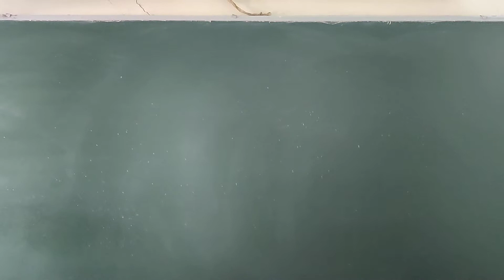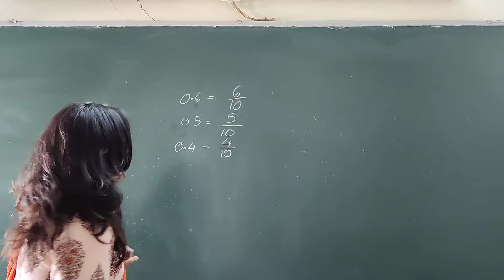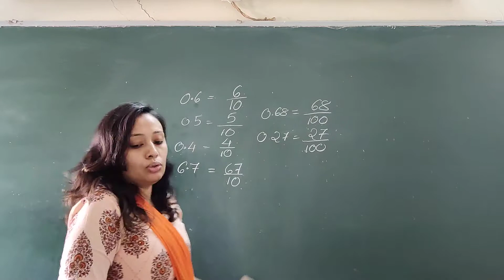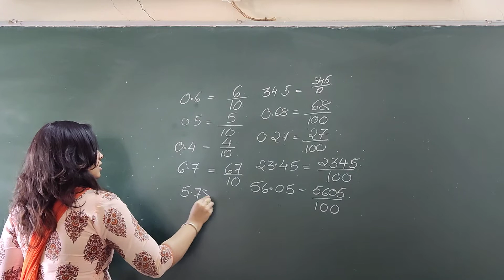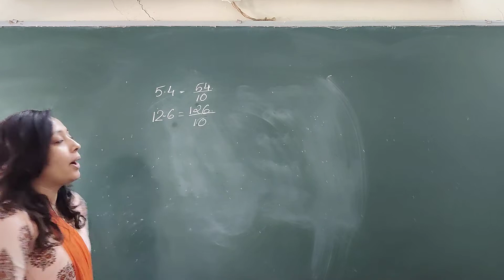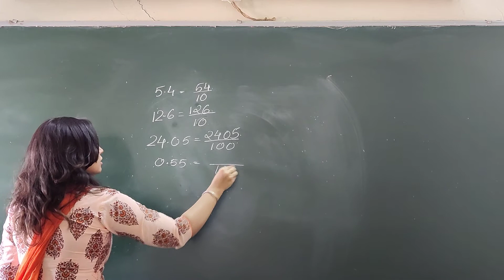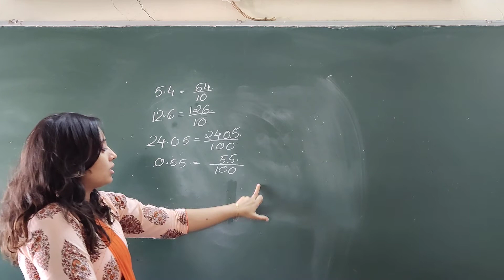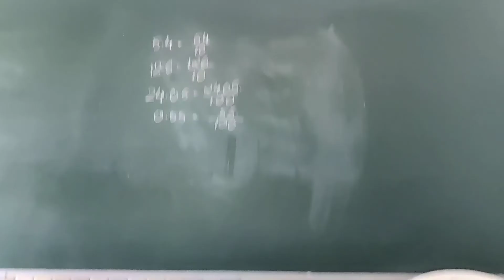C.P. Kotak Memorial Primary School 4th Maths